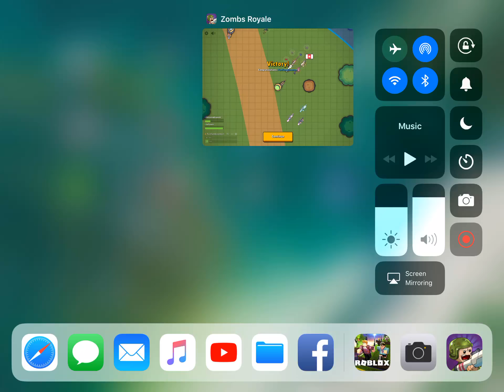I won battle Royale game